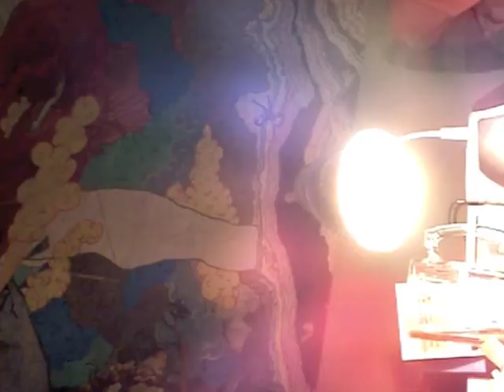"Vines" by BONE BLANKET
This song is from the album "Young Man From the Badlands" by Bone Blanket